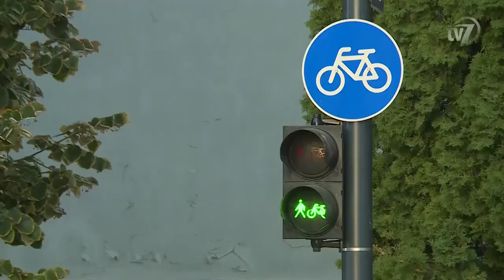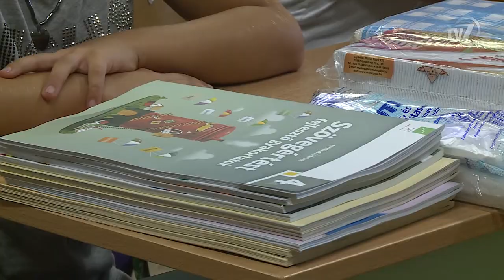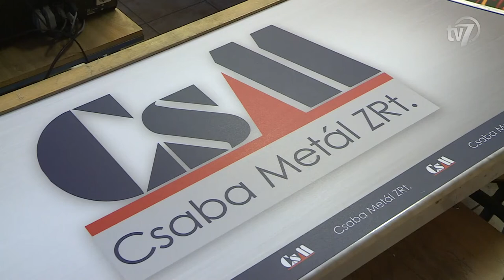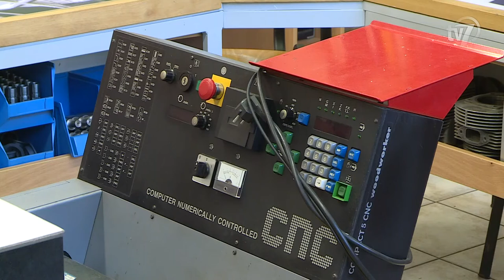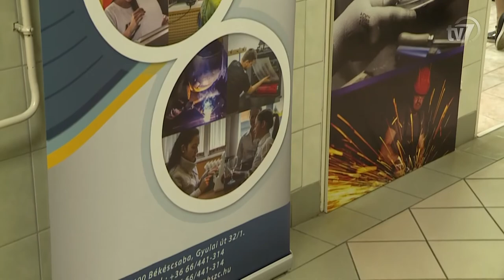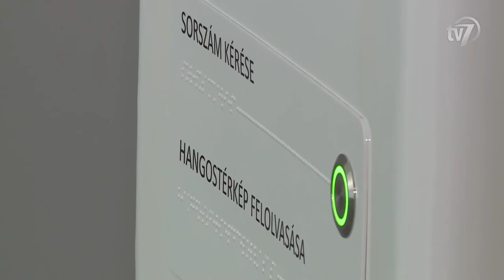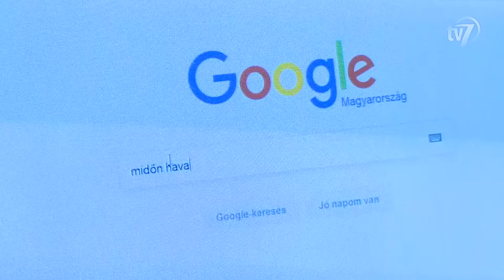Híradó 2017.09.01.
1. Elkezdődött a 2017/2018-as tanév, ezzel együtt 1 millió 499 ezer gyermek kezdte meg országosan tanulmányait a köznevelésben. Békéscsabán is több ezer diáknak csengettek be szeptember 1-én, több iskolában pedig megújult intézménybe tértek vissza a tanulók.  ( 0:44 )

2. Új, hároméves képzést indít járműipari fémalkatrész-gyártó szakon a Békéscsabai Szakképzési Centrum Trefort szakiskolája. A képzés indításával párhuzamosan az iskola egyik termét a támogató segítségével Csaba Metál Szaktanteremmé alakították át. A szaktanterem átadóját szeptember 1-jén tartották.  ( 4:06 )

3. Átadták a 14. kormányablakot Békés megyében Füzesgyarmaton. A közintézmény – a vésztőihez hasonlóan – önerőből valósult meg, melyhez az önkormányzat több helyről is kapott támogatást. A Szeghalmi Járásban immár három helyen is fogadják a térség ügyfeleit.  ( 6:36 )

4. Sok fiatalnak és idősnek adott motivációt a békéscsabai úszó, Bohus Richárd elért eredménye a vizes világbajnokságon – hangsúlyozta dr. Ferenczi Attila, a Fidesz frakció péntek délelőtti, rendhagyó köszöntőjén.   ( 7:20 )

5. Az olasz bajnokságból igazolt szerb válogatott ütőt a BRSE. Mi-li-ca Beza-re-vity a bajnoki címvédő legújabb szerzeménye. Az újabb aranyérmekre törő klub remek ajánlólevéllel rendelkező nyitásfogadó ütőt igazolt.   ( 9:25 )

6. Egészség, biztonság és a magány enyhítése – ezzel a hármas céllal indítják el ősszel az országos Idősügyi infokommunikációs programot annak érdekében, hogy megoldást találjanak az elöregedést okozta problémákra.   ( 10:09 )

7. Elkezdődött Békésen a 19. Madzagfalvi Napok. A szervezők mintegy 100 szórakoztató programmal készülnek idén, melyek legtöbb fő célja a helyi értékek bemutatása.  ( 12:26 )